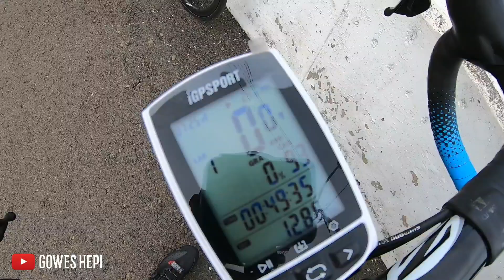Pemasangan Sensor Cadence Harga Ekonomis pada ROADBIKE / MINIVELO - Gowes Hepi DhonyRenny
Kali ini kita sedikit berbagi cara/tutorial pemasangan sensor cadence yg dikoneksi dgn speedometer.
Semoga bermanfaat...
Tetap jaga kebersihan, sehat selalu, salam gowes hepi...